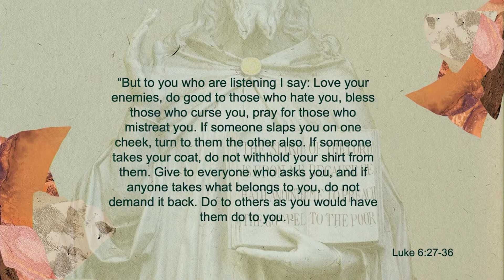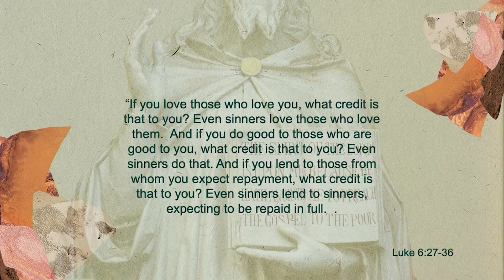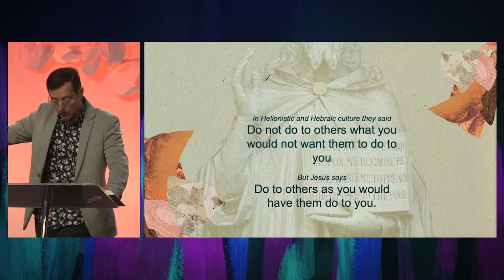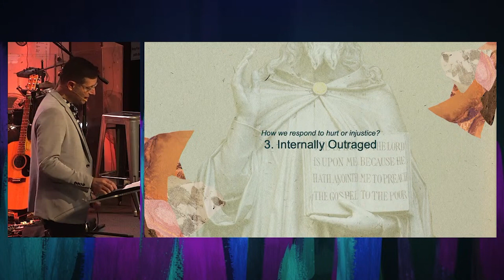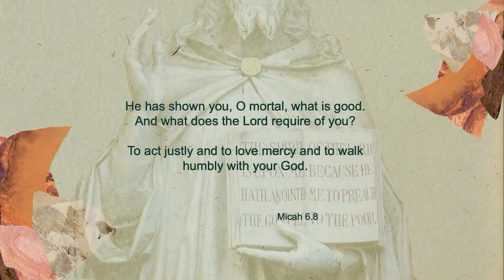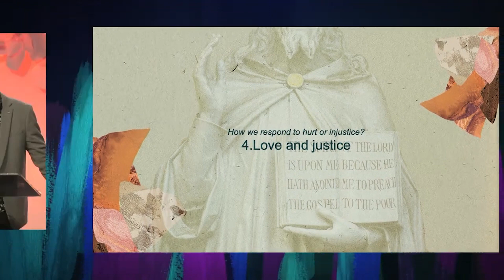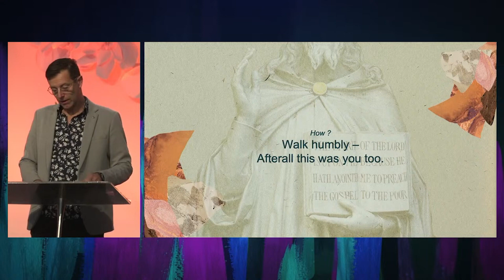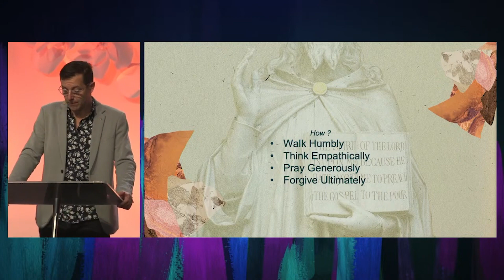Sunday 26 May 2024 - Peakhurst